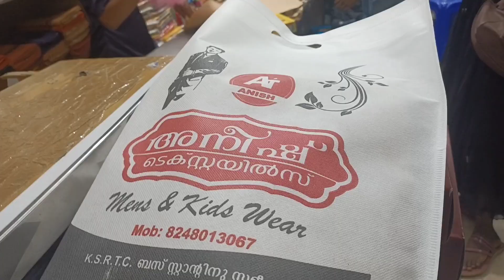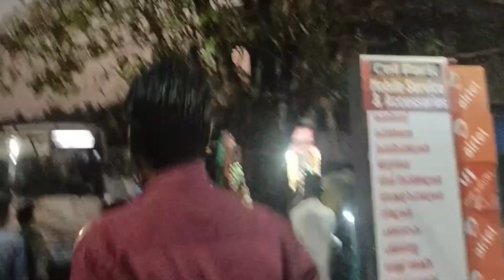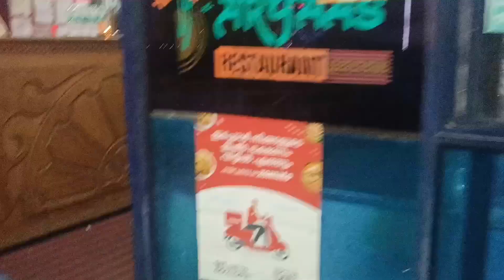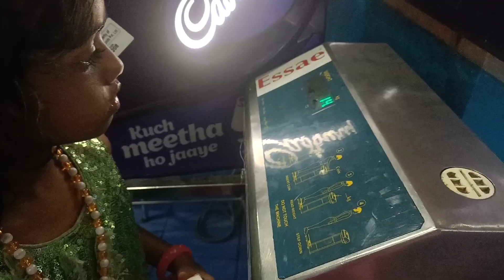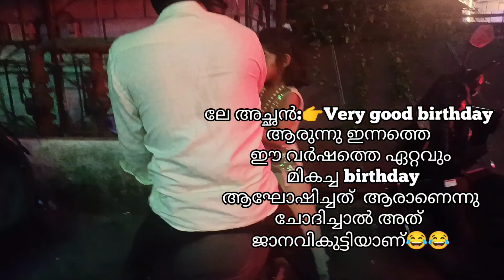ജാനവി മോൾടെ birthday surprise🎁🎁🥳😱പിന്നെ ഷോപ്പിംഗ് എല്ലാം കാണാല്ലോ🥰🥰//Birthday party//birthday gifts🎁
ജാനി മോൾടെ birthday surprise🥳🎁 പിന്നെ ഷോപ്പിംഗ് എല്ലാം കാണാല്ലോ..🥰🥰//Birthday party//birthday gift

Wishing you lots of joy, laughter and unforgettable moments as you celebrate another birthday!

I hope your birthday is as fantastic as you are!

Happy birthday! May this year be the best one yet.

Sending you my warmest wishes this year for your birthday.

Congratulations, you’ve made another trip around the sun!

Today is your special day. I hope you’re surrounded by the people you love the most and that your heart is full of joy.
Being a parent isn’t easy, and we know that. Today is all about you. We can’t wait to give you a wonderful day, just like you’ve always done for us!

To the woman who taught me life’s most important and valuable lessons, happy birthday, Mom!

Dad, you’ve always been there for me. This year, I hope I can support you as well as you’ve supported me—starting with giving you the best birthday ever.

Happy birthday to the world’s greatest Mom/Dad!

A parent as outstanding deserves a birthday to match. I can’t wait to celebrate with you!

Today, I celebrate all of these with you! Thanks for always being the friend I needed.

In case I don’t tell you this enough, I’m so grateful for everything you do for me! Without you, life certainly wouldn’t be the same. Happy birthday!

You make the world a better place just by being you. Cheesy, I know, but it’s true. I hope you have a fantastic birthday.

Today isn’t any day, it’s your birthday. A day that a very special person, who I happen to call my best friend, was brought into this world.

You’re the sister I got to choose. Happy birthday, sis!

Happy birthday, bestie! I’m so proud of everything you’ve accomplished, and I can’t wait to see what you will do this year.

Since [year], you’ve been a friend I could count on. Today, I hope I can throw you a party you can count on to be fun and fabulous—just like you! Happy birthday.

Among all the ups and downs of life, you’re the only person who’s been there with me through it all. Happy birthday to my best friend, my person, my rock.

Words can’t express how much your friendship means to me, so I’ll keep it short. Happy birthday, friend!

Every year is a new chance to make new memories with the ones you love. This year, let’s commit to making tons more! Happy birthday.

When we met, I instantly knew we’d be best friends. From that day until now, on your birthday, that hasn’t changed.

Happy birthday to the only person who can make me laugh when I’m down in the dumps.

Who knew that all these years later, we’d still be writing each other birthday cards? Happy birthday, friend!

Bday party, cake, cake malayalam, bday vlog, birthday vlog, birthday vlog malayalam, home baker, kannur, Malabar, cake making video, homebaker Kannur, malabarian cake, trending, viral